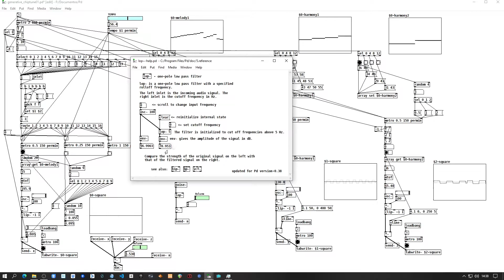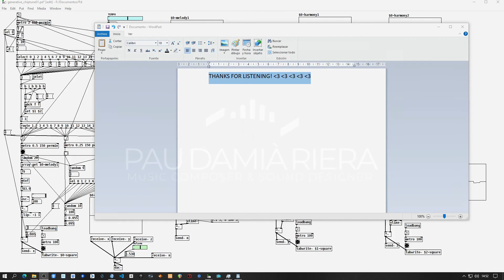Pure Data Generative Music - Procedural Chiptune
Three square waves and a noise generator making procedural chiptunes.